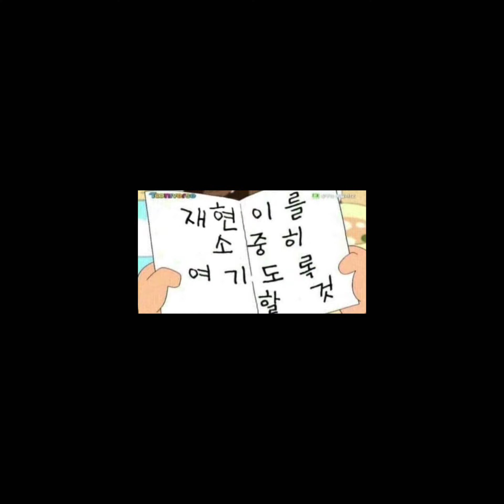이건 저의 선물입니다